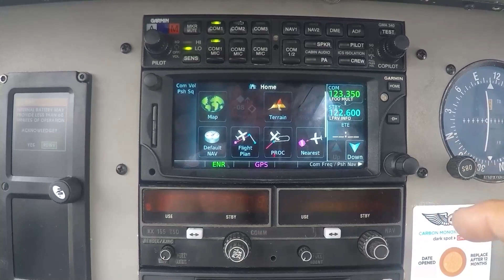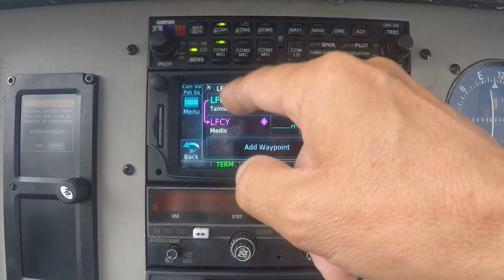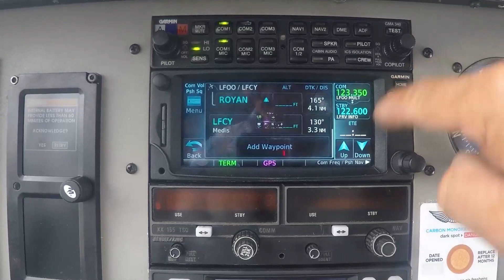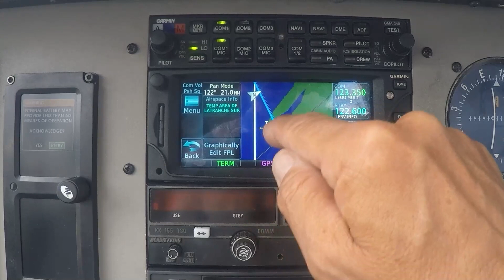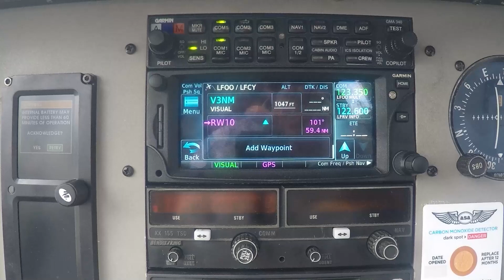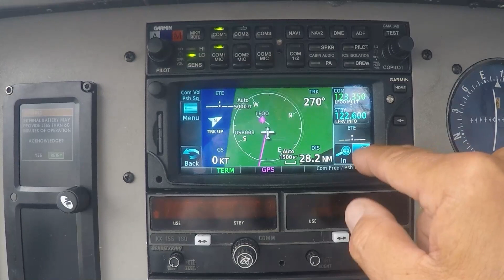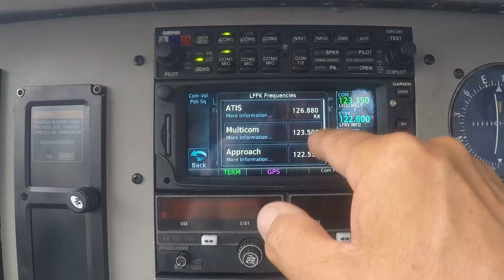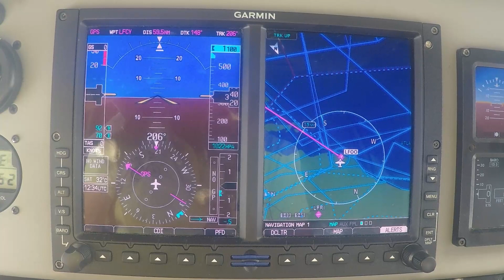06 Utilisation du GTN 650 NAV (v2)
Comment utiliser le GTN 650 dans sa fonction GPS et navigation et comment l'information de route est affichée sur le G500